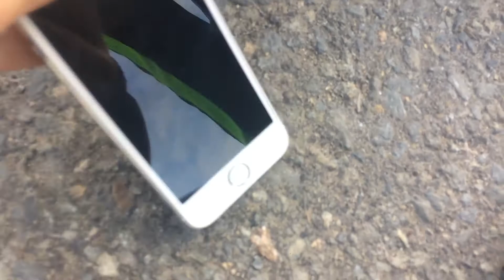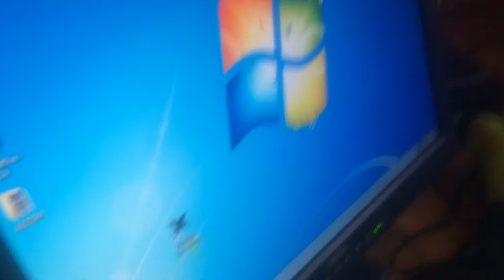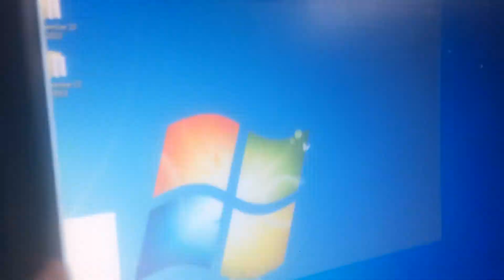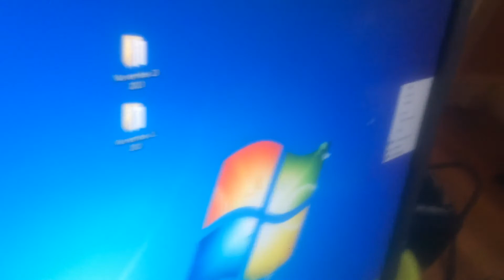Recycling finds #1) The Free Crazy HP Computer!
Hey guys! Today we went Tatodiving and found a working HP computer, complete with a screen, mouse and keyboard!

The specs of this computer is: an Intel Core 2 Duo, 4GB of RAM, and a 500GB HDD. Not the best, but it will work for us.